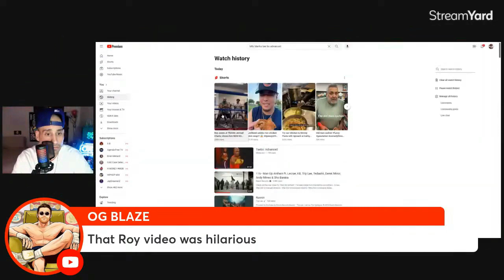Whats the difference between Roy Jones & Billy Blanks training? Should Devin change style for Regis?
Whats the dfference between Roy Jones and Billy Blanks training? And should Devin change his style for Regis